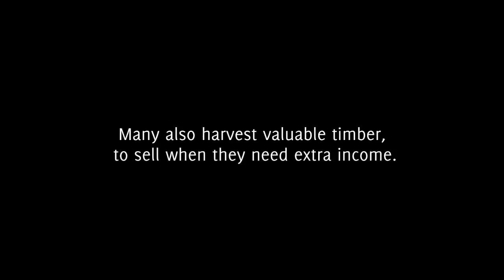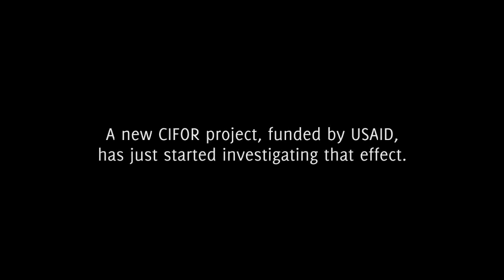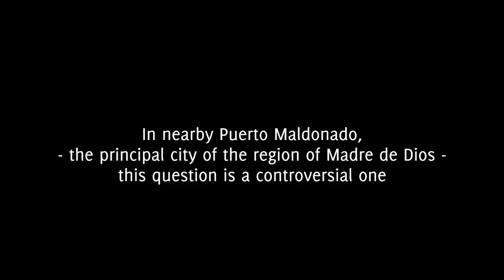Amazon Rainforest Documentary: Brazil Nut and Timber Production Under Threat in Amazon Rainforest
Explore the beautiful Amazon Rainforest in this stunning documentary, and begin to understand how the production of the famous Brazil nut and financially lucrative timber trade are coming increasingly under threat in this breath-taking place. Set in the Brazilian and Peruvian Amazon.

The Amazon rainforest, also known in English as Amazonia or the Amazon Jungle, is a moist broadleaf forest that covers most of the Amazon Basin of South America. This basin encompasses 7,000,000 square kilometres (2,700,000 sq mi), of which 5,500,000 square kilometres (2,100,000 sq mi) are covered by the rainforest. This region includes territory belonging to nine nations. The majority of the forest is contained within Brazil, with 60% of the rainforest, followed by Peru with 13%, Colombia with 10%, and with minor amounts in Venezuela, Ecuador, Bolivia, Guyana, Suriname and French Guiana. States or departments in four nations contain "Amazonas" in their names. The Amazon represents over half of the planet's remaining rainforests, and comprises the largest and most biodiverse tract of tropical rainforest in the world, with an estimated 390 billion individual trees divided into 16,000 species.

The rainforest likely formed during the Eocene era. It appeared following a global reduction of tropical temperatures when the Atlantic Ocean had widened sufficiently to provide a warm, moist climate to the Amazon basin. The rain forest has been in existence for at least 55 million years, and most of the region remained free of Savanna-type biomes at least until the current ice age, when the climate was drier and Savanna more widespread.

Following the Cretaceous--Paleogene extinction event, the extinction of the dinosaurs and the wetter climate may have allowed the tropical rainforest to spread out across the continent. From 66--34 Mya, the rainforest extended as far south as 45°. Climate fluctuations during the last 34 million years have allowed Savanna regions to expand into the tropics. During the Oligocene, for example, the rainforest spanned a relatively narrow band that lay mostly above latitude 15°N. It expanded again during the Middle Miocene, and then retracted to a mostly inland formation at the last glacial maximum. However, the rainforest still managed to thrive during these glacial periods, allowing for the survival and evolution of a broad diversity of species.